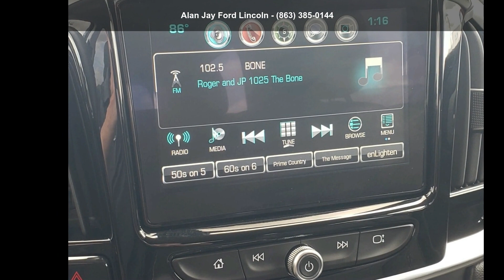2019 Chevrolet Traverse FWD 4DR RS W/2LT - Alan Jay Ford...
Certified 2019 Chevrolet Traverse FWD 4DR RS W/2LT, cajun red tintcoat exterior, black interior, 6, null, 9-speed a/t, front-wheel drive, 11,531 miles, Stock MZ231115A, VIN: 1GNERJKW4KJ297426,